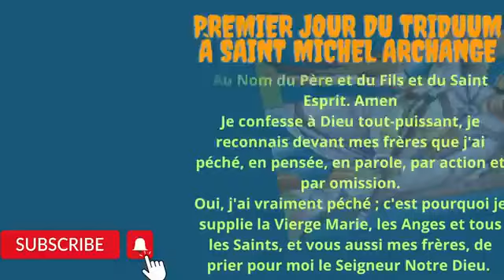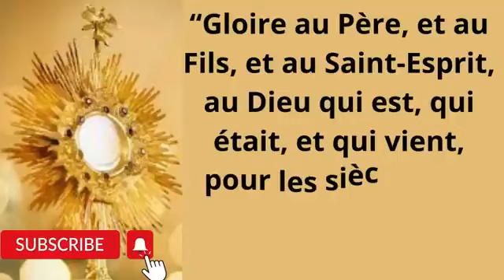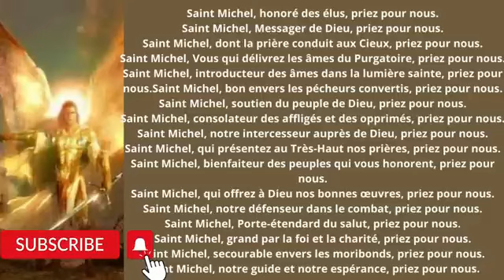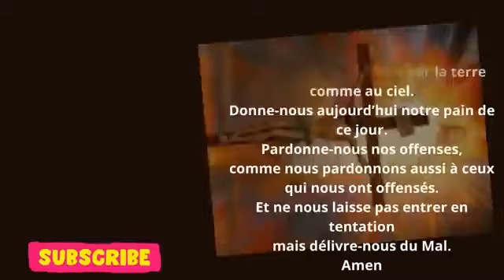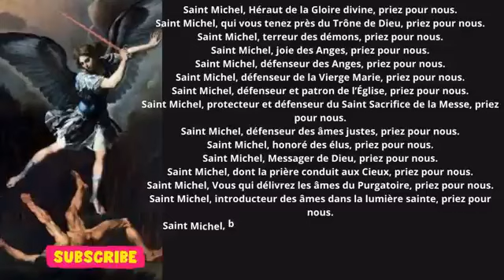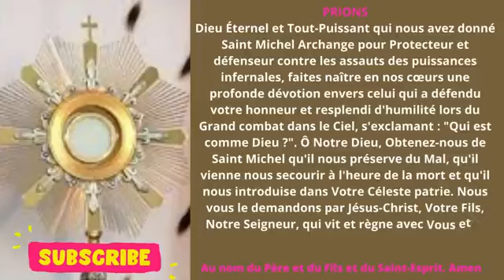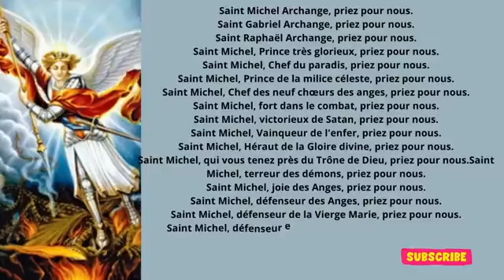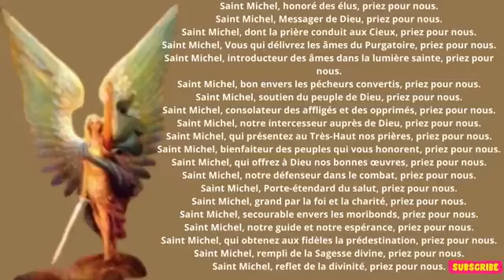🌟 Prière Puissante à Saint Michel : Des Miracles Vous Attendent ! 🌟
Rejoignez nous dans cette vidéo inspirante où nous invoquons la puissance de Saint Michel Archange, le protecteur des croyants et le chef des armées célestes. Saint Michel est un symbole de force et de courage, et sa prière peut apporter des miracles dans nos vies.
Partagez cette vidéo avec vos amis et votre famille pour qu’ensemble, nous puissions recevoir les bénédictions de Saint Michel.